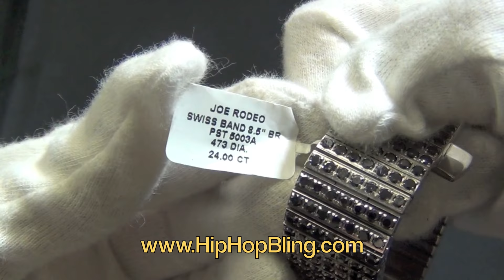24.00cttw Genuine Black Diamond 7 Row Bracelet 316L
24.00 carat black diamond bracelet